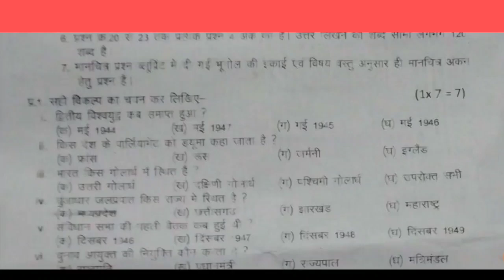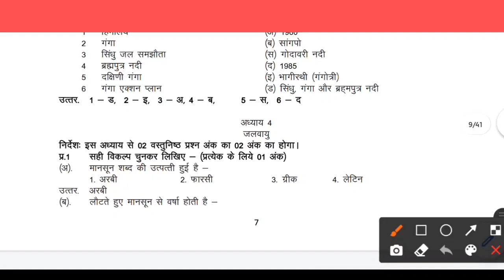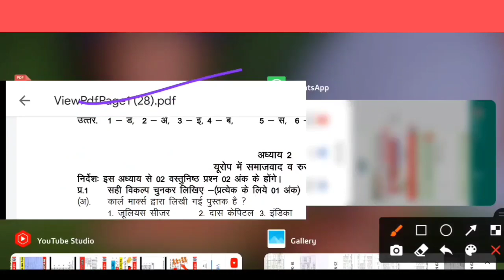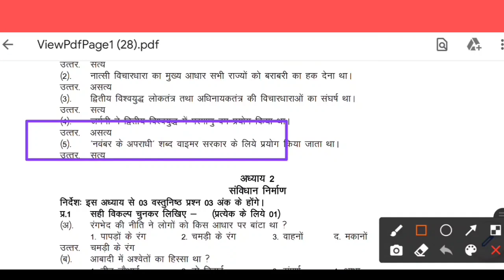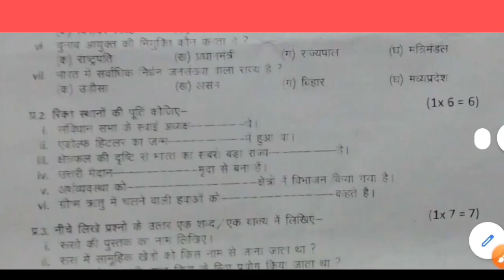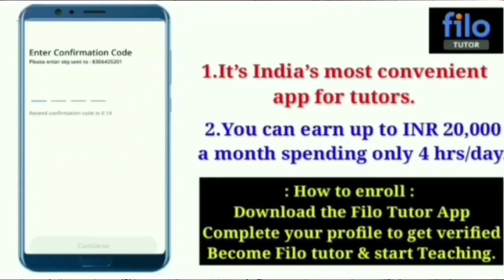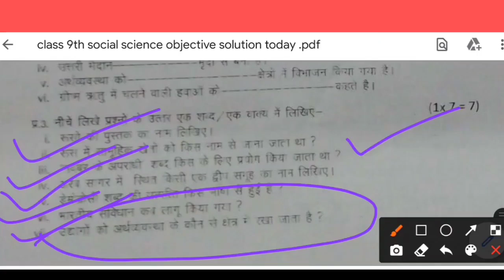class 9th samajik vigyan ardhvaarshik paper 2021 mp board | कक्षा 9वी सामाजिक विज्ञान पेपर 2021